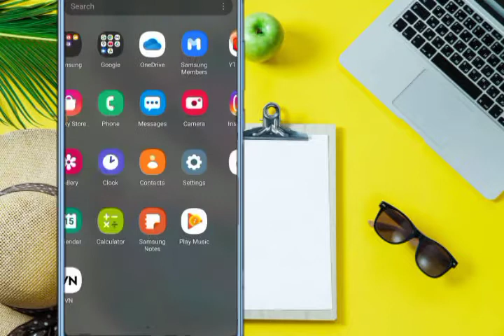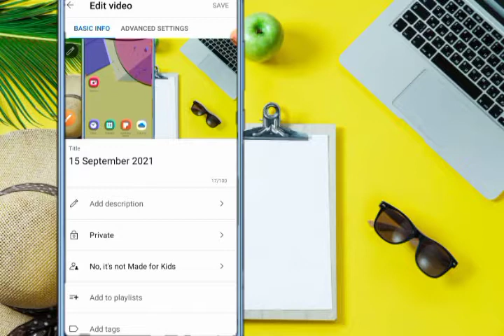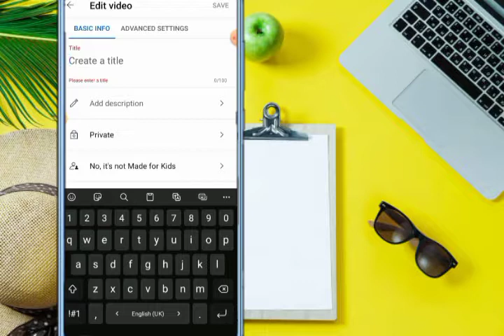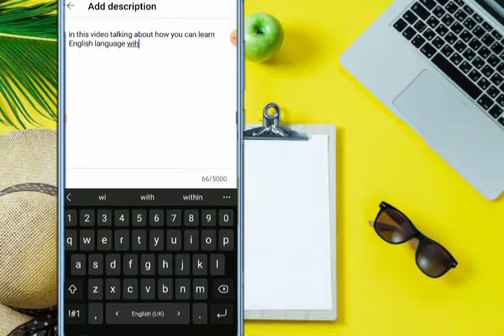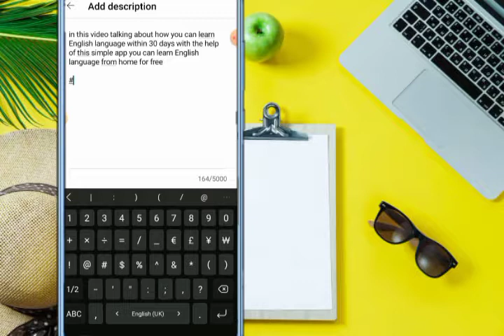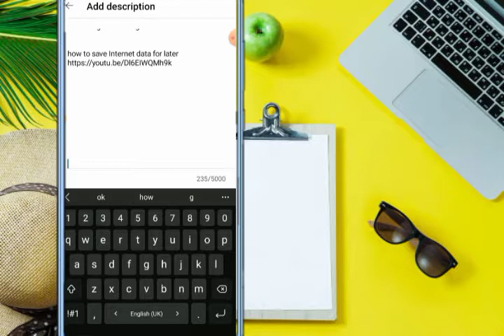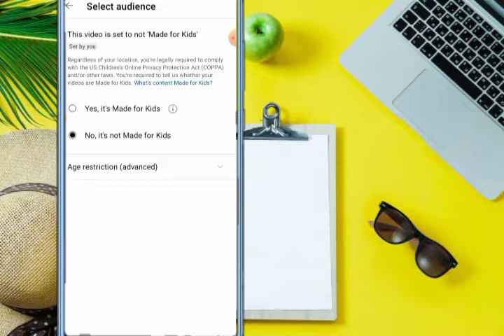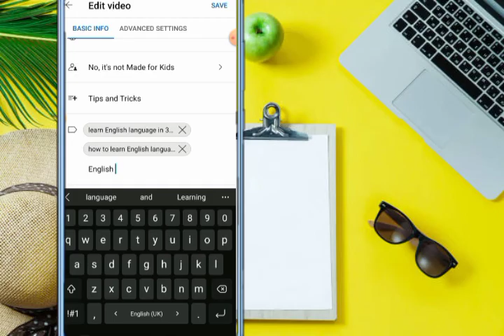How To Upload YouTube Video || How To Upload YouTube Video From Mobile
hi everyone in this video talking about how you can Upload YouTube video from your android phone with easy and simple method